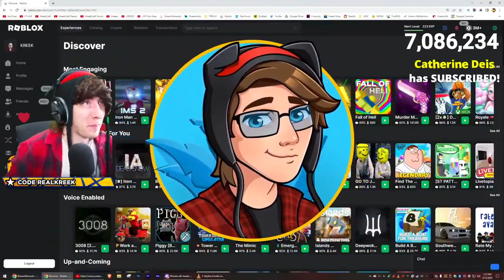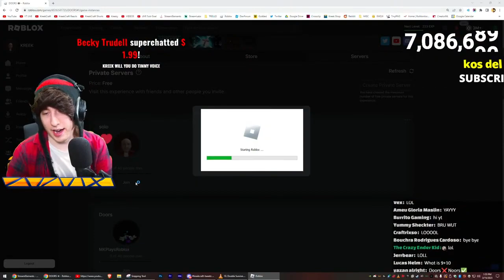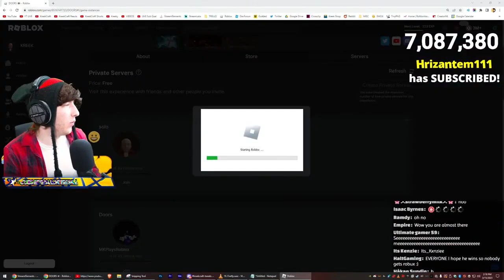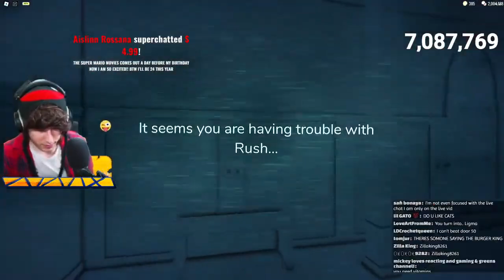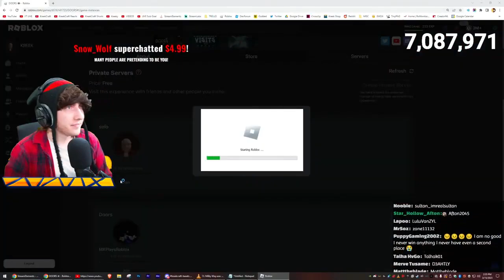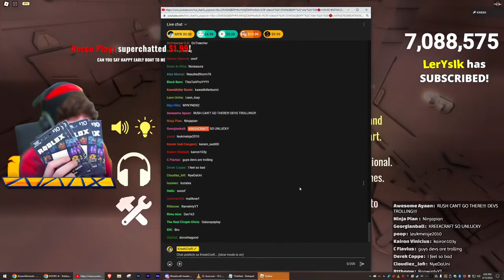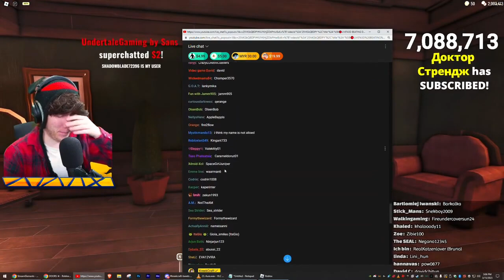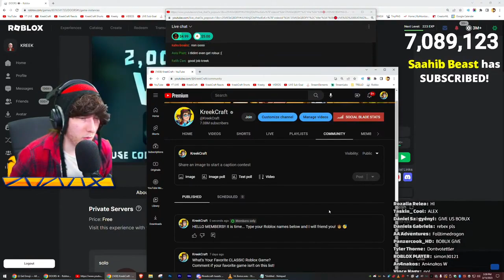[🔴LIVE] BEATING DOORS WITHOUT HIDING... ($1,000,000 ROBUX) FULL STREAM VOD